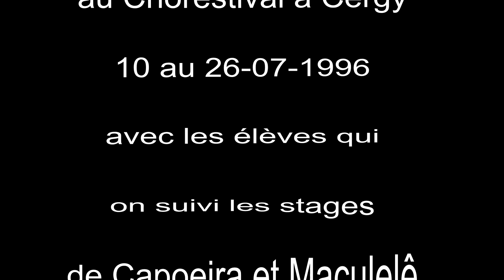Démonstration de Capoeira et Maculelê Chorestival à Cergy 26-07-1996 direction Mestre Iram Custodio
Démonstration de Capoeira et Maculelê Chorestival à Cergy- stage du 10 au 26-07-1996 présentation avec les élèves qui on suivi les stages direction Mestre Iram Custodio